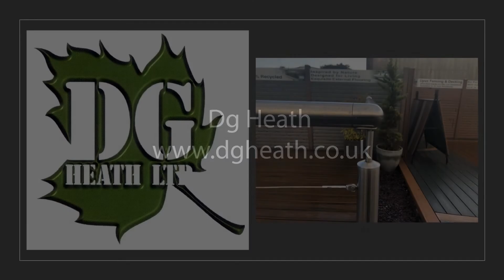Steel Wire Decking Systems Swansea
Available and stocked in Swansea, South Wales. Garden steel wire decking systems.

All garden steel wire decking systems enquiries can be dealt with at our garden design centre in Swansea South Wales. Alternatively you can give our dedicated team a call on 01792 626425.

Interested in GARDEN PRODUCTS?
If you have a project in mind, we'd love to speak with you and discuss how we can help you achieve fantastic results.

Alternatively visit our showroom here:

D.G. Heath
Unit 3 Tyn y Bonau Industrial Estate,
Tyn Y Bonau Rd,
Pontarddulais,
Swansea, SA4 8SG